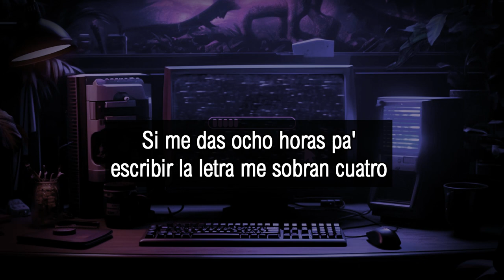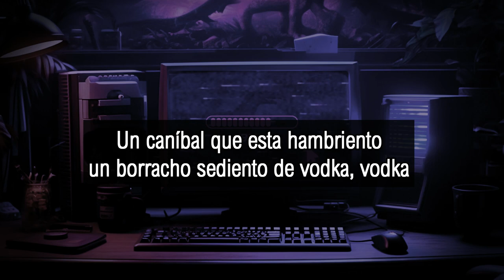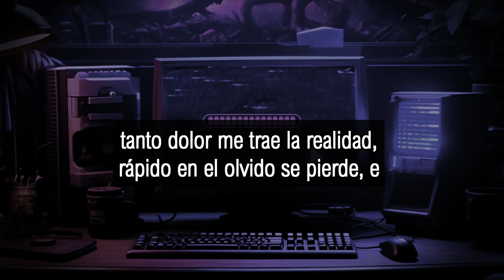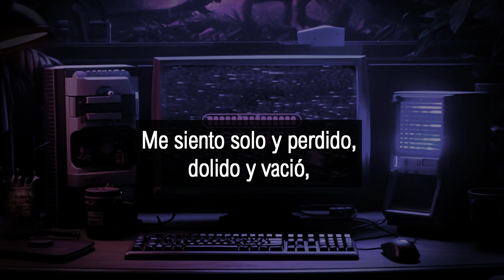MORIRMATANDO _ MAIKEL THE ONE ft AMARYLLIS ( VIDEO LYRICS ) 2024 hyperpunk x experimental type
MORIRMATANDO _ MAIKEL THE ONE ( VIDEO LYRICS )    2024 hyperpunk x experimental type